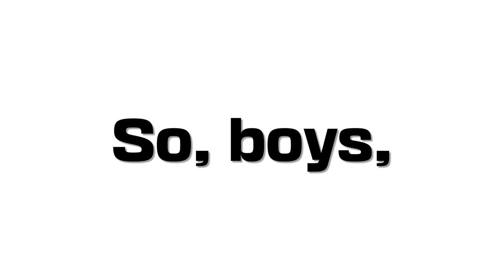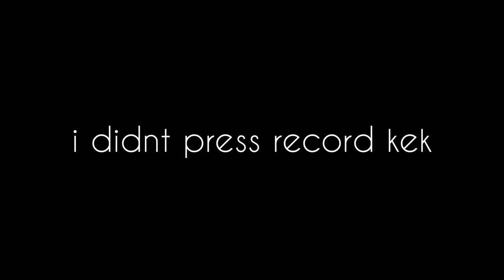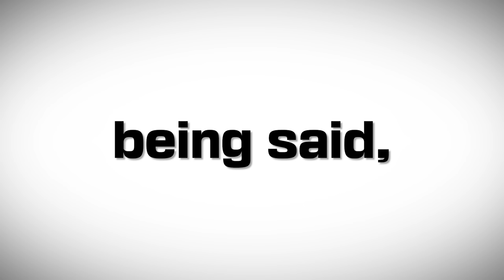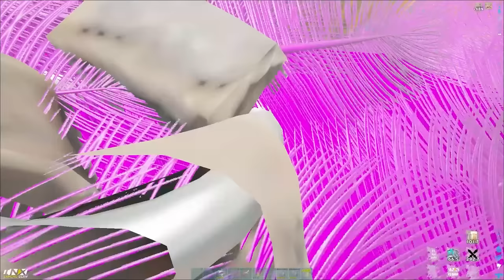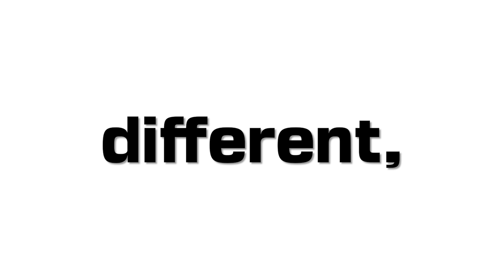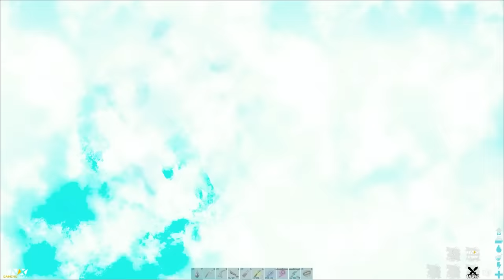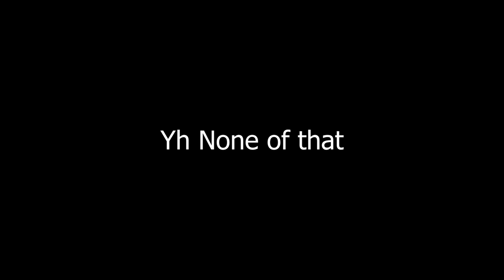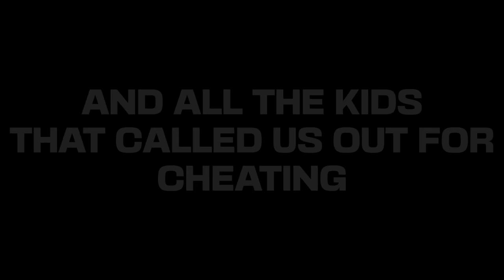500 Days In Valguero Skylight - An ARK Full Wipe Story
In this video, Chantiqo takes us on an Adventure, from Rags to Riches where he battles countless tribes in multiple different locations all for the number 1 spot, and $500 cash prize... Watch Till The End!

Big thanks to my tribe mates @zypric7456 @SirPinkyy & Adrian